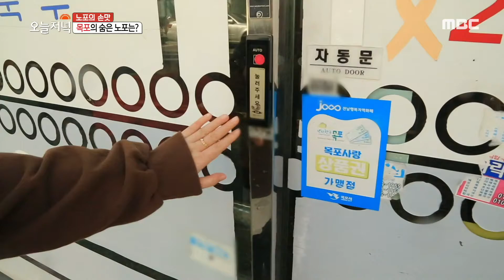[생방송 오늘 저녁] 한 그릇의 위로! 70년 전통 죽집 (ft. 쑥꿀레)